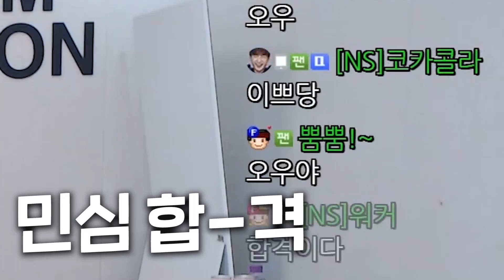라면 먹고 가라고 했더니..화끈하게 입고 온 그녀